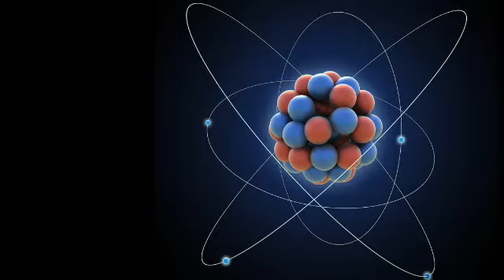The story of Hiroshima | nuclear attack | usa | soviet russia | japan | worldwar2 | hitler| nakasaki